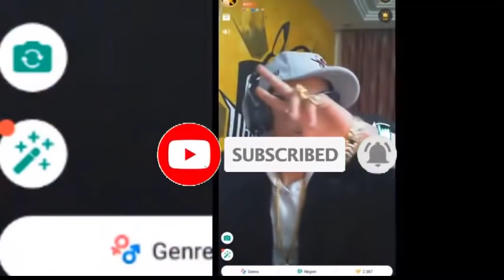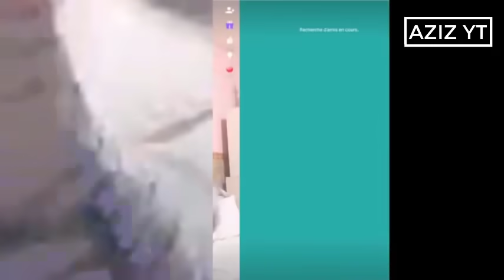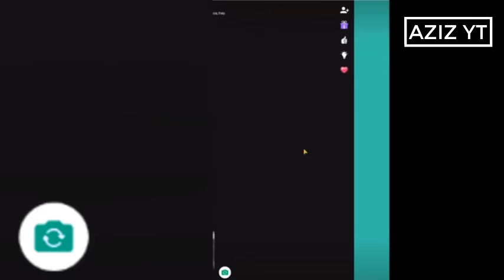افضل لقطات azar🔞مع خنشور الجزء الرابع 🔞|خنشور🔞khanchour|best of azar🔞 with khanchour part four